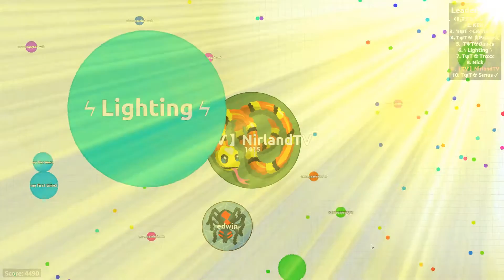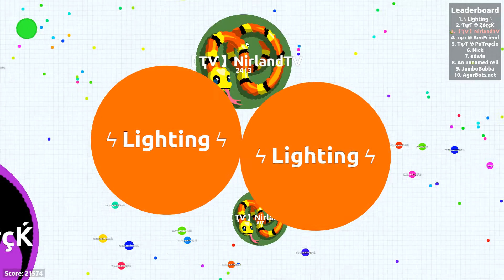Agario // Teaming with 100 BOTS USER!! - Agario Wins/Fails (Ft. ϟ Lighting Youtube ϟ)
This is why BOTS should be BANNED! (NOT ME using bots) I do not support use of bots in agario! This video is just to show you how powerful bots can be. This video is a collab with Lighting check him out!

Now you can join our TV clan chat! (For everyone)

Wanna join the TV clan?

✓▂1 like ✓
✓▂▃3likes ✓
✓▂▃▅▆5likes ✓
✓▂▃▅▆▇10 likes ✓
✓▂▃▅▆▇▇50 likes ✓